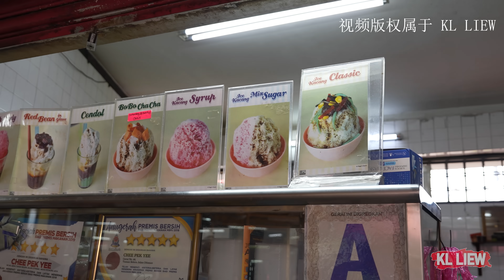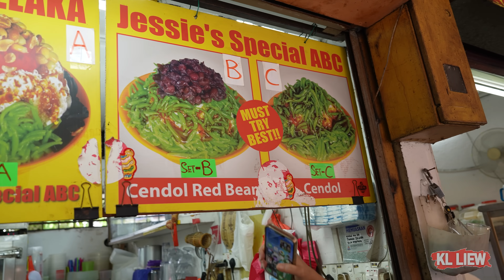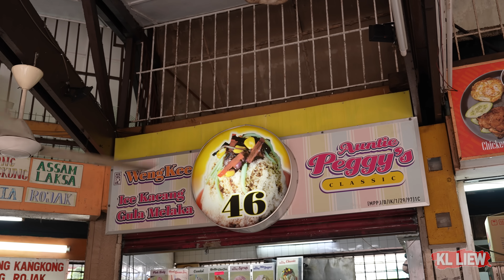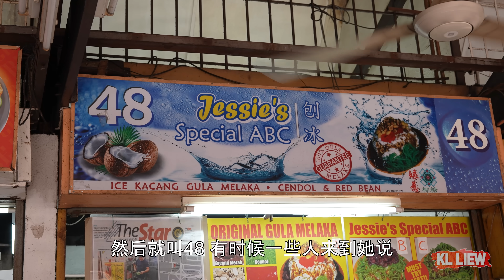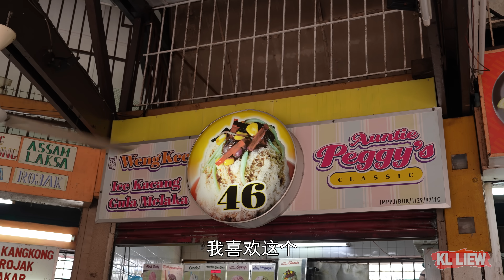古早味杂雪, 吃的是情怀,经典的煎蕊 Cendol 甜点及ABC杂雪,人人都爱吃的古早味冰点 古早味杂雪 4k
这个美食广场绝对是一颗隐藏的宝石,
在这里既然有两间古早味的Cendol 甜点及ABC杂雪
使用马六甲椰糖和真正的椰奶来制作冰点 ！

VISION PRO OPTICAL SDN. BHD
眼镜店地址: Amcorp Mall 购物中心
LG10, AMCORP MALL, 18 PERSIARAN BARAT,46050 PETALING JAYA,SELANGOR.
Whatsapp Msg : 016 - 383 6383
Business Hour : 10.30am to 7.00pm

煎蕊 Cendol 地址: Taman Selera, Pjs 4, 46050 Petaling Jaya, Selangor

喜欢的朋友
这样你就不会错过我的任何视频